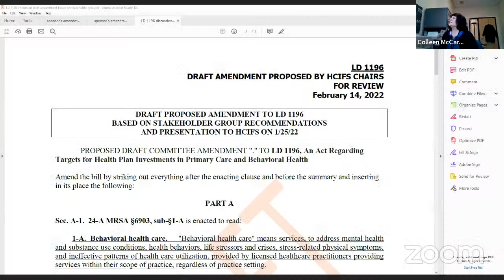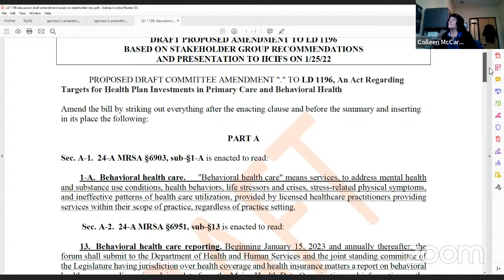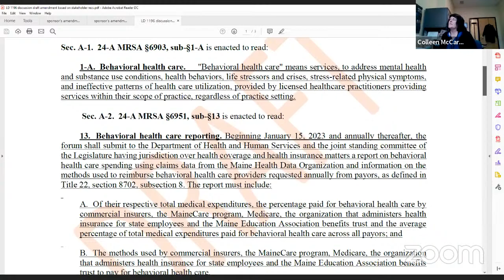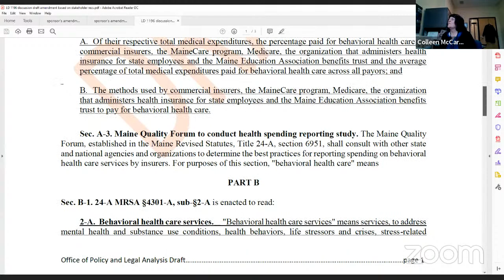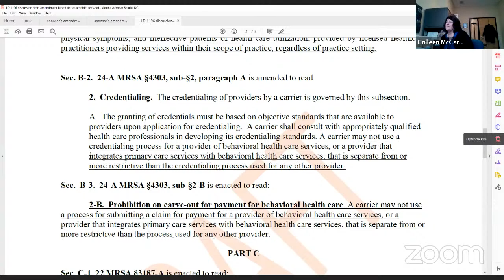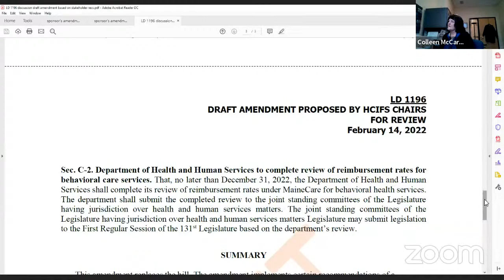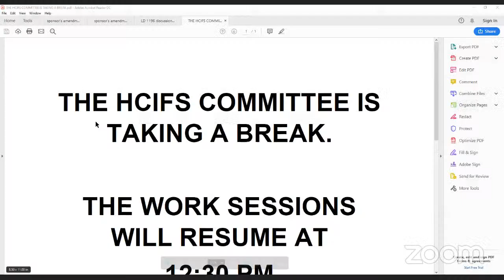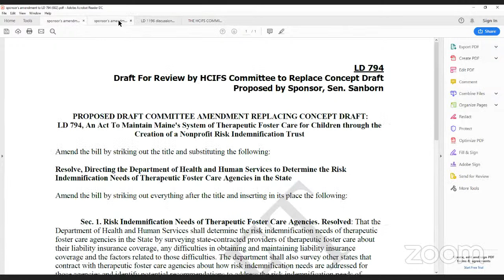HCIFS Work Sessions 2/22/2022